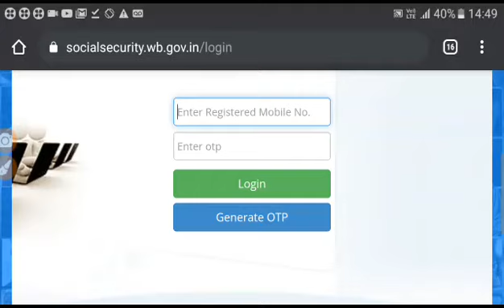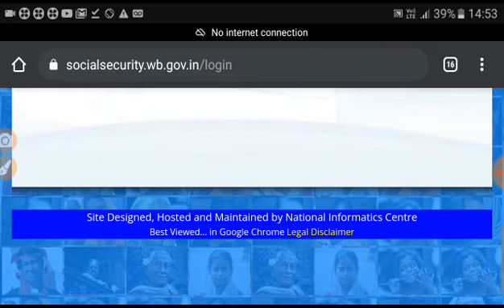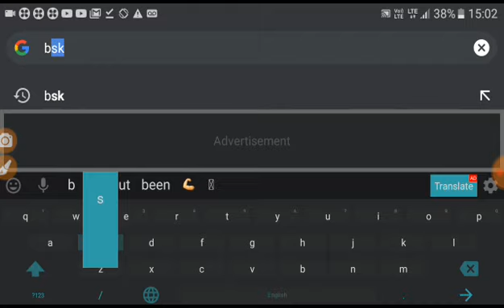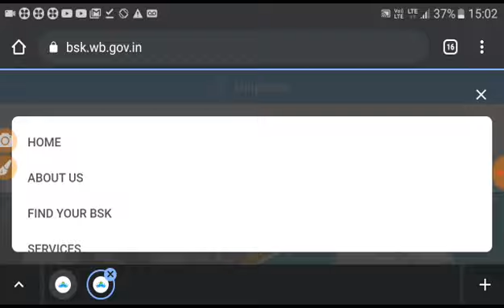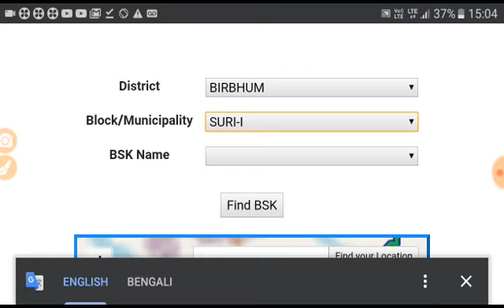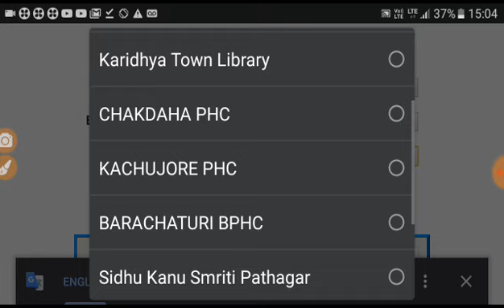লক্ষীর ভান্ডার স্ট্যাটাস চেক করুন SDO/BDO অফিসে না গিয়েও।